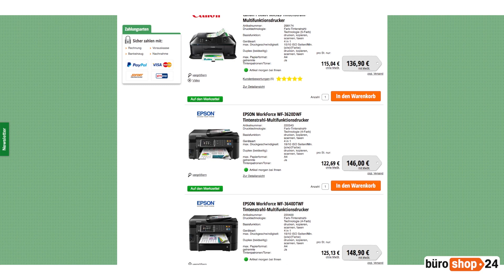Drucker: Was heißt eigentlich Duplex?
In unserem Shop wird Ihnen bei Druckern der Begriff „Duplex“ begegnen. In diesem Video zeigen wir Ihnen, was das eigentlich heißt und welche Vorzüge ein Drucker mit Duplex-Funktion hat.